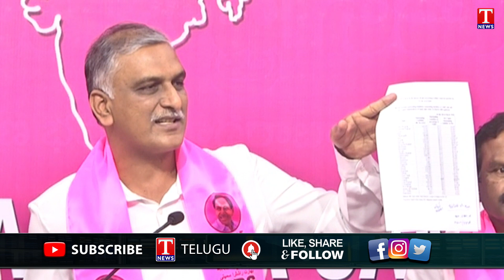Minister Harish Rao Fire on PM MODI & BJP Party Over Employees Salaries | T News